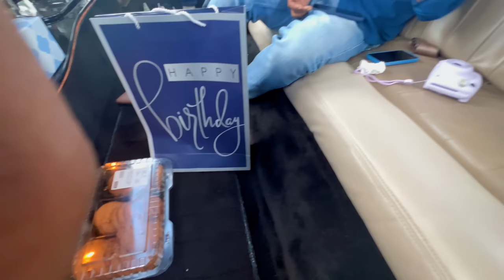BIRTHDAY PARTY 2022 🎉 | Celebration in LIMOUSINE 😱 | Part1 | Itna Bada Surprise🤩😍 | Vlog #15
FOR FUN NOT TO HURT.